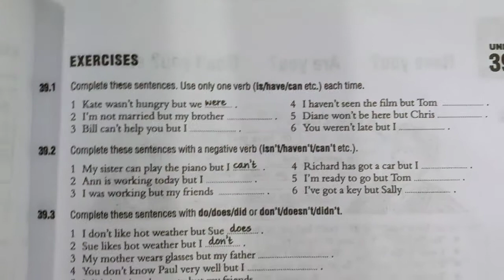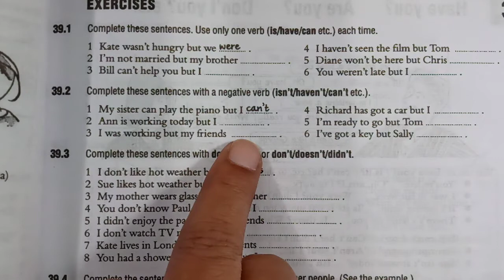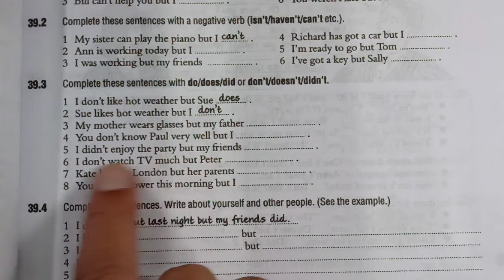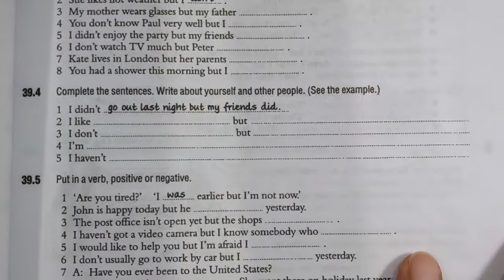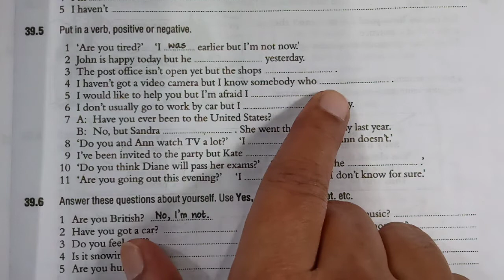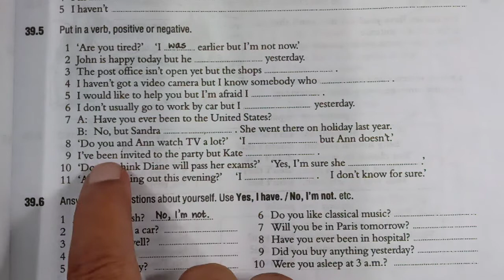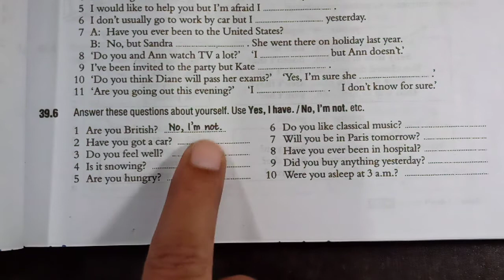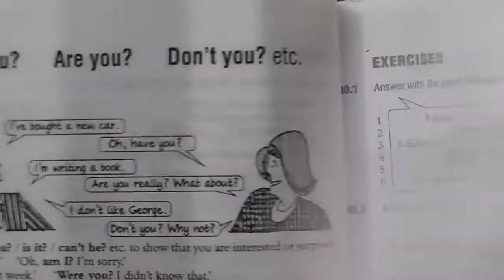English में रिप्लाई करने का तरीका। English Speaking Course. Raymond Murphy Essential English Grammar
Learn to Reply in English language. Use of Helping Verbs and Modal verbs to Reply to a question. Raymond Murphy Essential English Grammar. RAYMOND MURPHY ESSENTIAL ENGLISH GRAMMAR UNIT 39 EXERCISE.